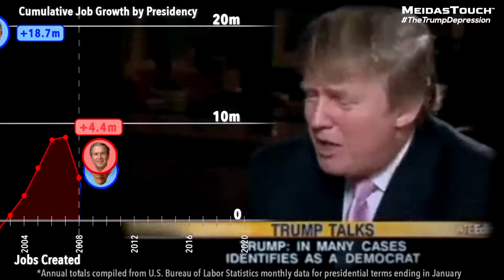The Trump Depression - The Economy Does Better Under the Democrats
Trump: "It just seems that, the economy does better under the Democrats."

We are now in our second consecutive recession under Republican Presidents. Biden and Obama led a record 75 straight months of job growth.

Video reposted from MeidasTouch.